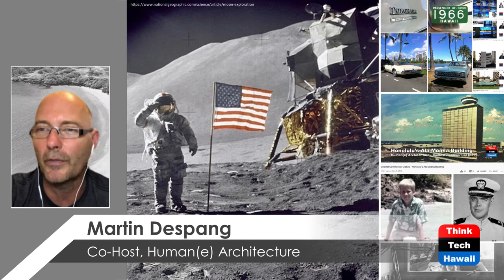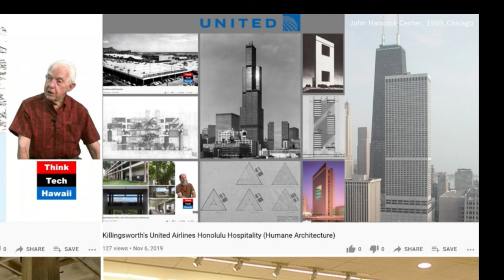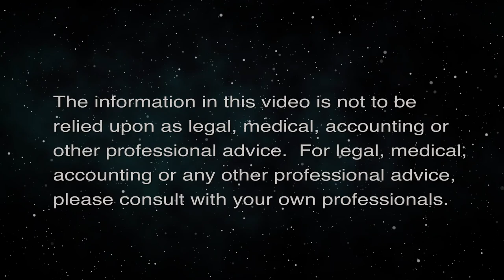Big Island’s Beach Hotel Around Mauna Kea (Humane Architecture)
SOM’s  Hospitality Design World Wonder.  The Big Island of Hawaii was mainly untouched in the early 1960’s when Laurence S. Rockefeller had its Mauna Kea Beach Hotel like fall from the skies like a meteorite which since then is a legendary  icon of tropical brutalism.
SOM’s project architect Edward Charles Bassett was successful to give the resort a tropical exotic easy breezy gestalt.
The show describes and discusses its historic zeitgeist context as the project itself along with material from the architects, hotel and Bishop Museum’s DeSoto Brown.